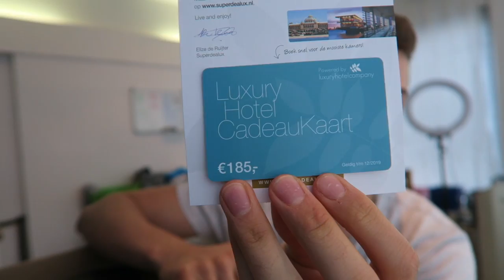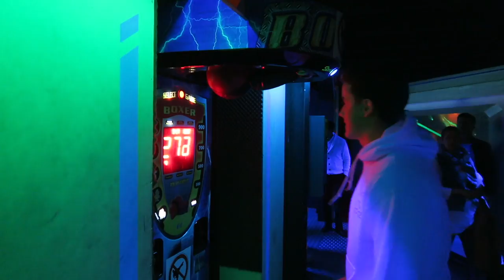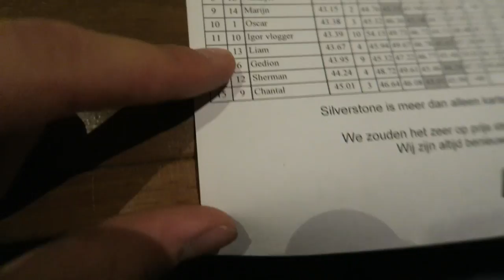EXTREME GO KARTING ( CRASHED ) *MUST WATCH*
Go Kart Race! It was super fun, I did crash a few times and now I have a bruise on my back..

TURN ON MY POST NOTIFICATIONS FOR A SHOUTOUT!

Peace out